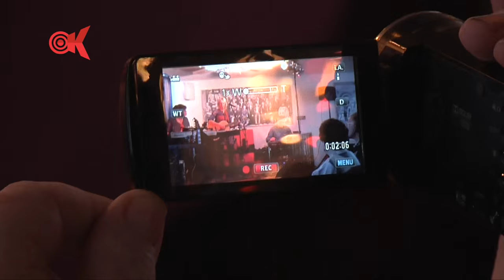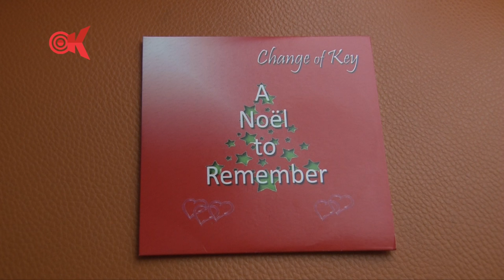Country café in Concordia Haastrecht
28 november 2015 was er een optreden van de band "Change of Key" in  Concordia Haastrecht en voor deze gelegenheid omgedoopt tot Country café.
RTV Krimpenerwaard was er bij en maakte er een reportage van.